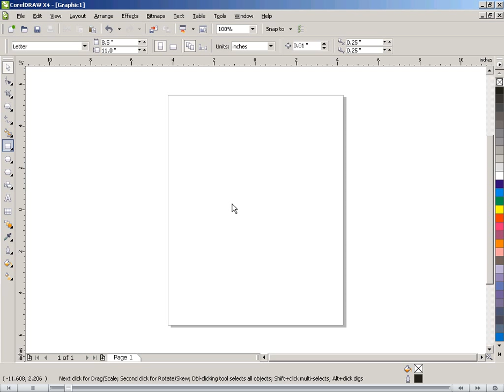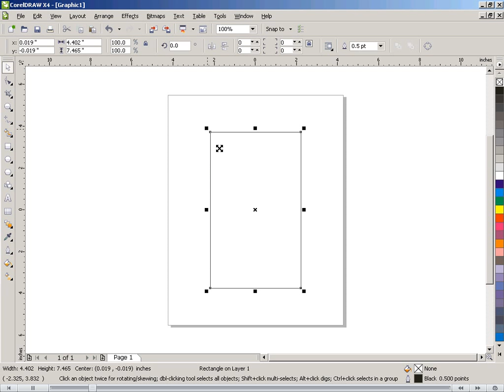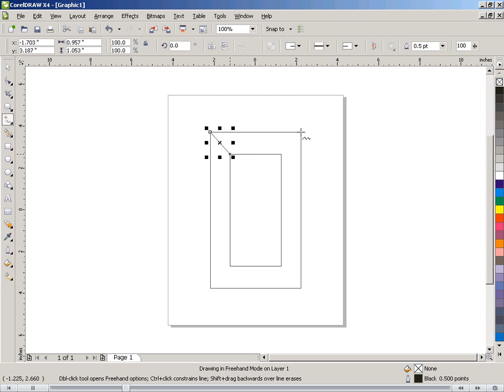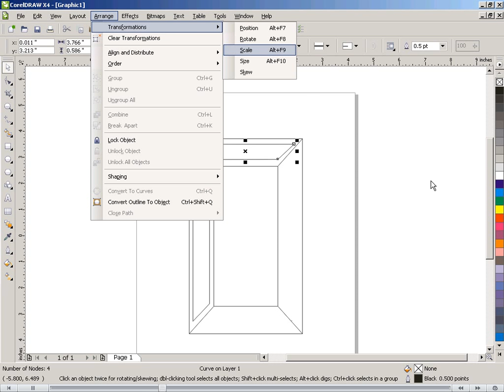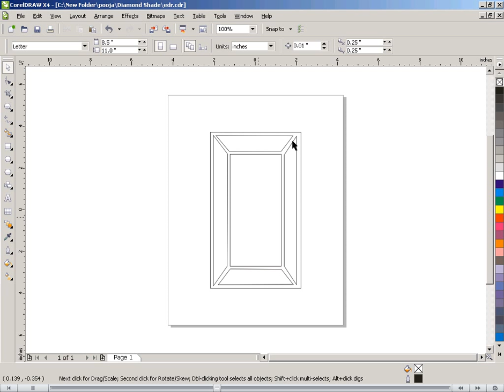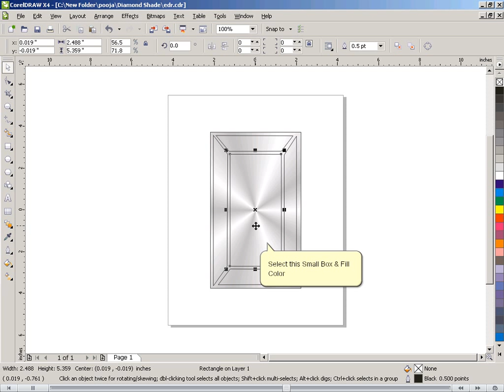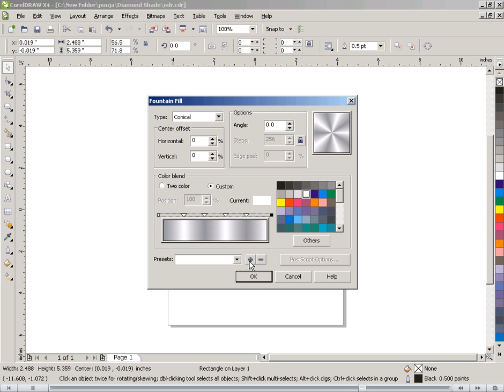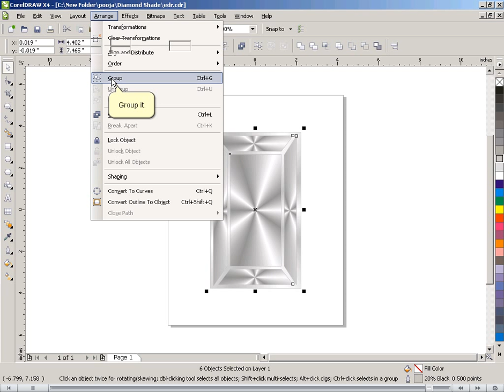2D Jewellery Designing using Coreldraw - Bagget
This course begins from starting the CorelDraw Program and covers its powerful features used to create professional graphics. How to add basic drawing elements, and create different diamonds and precious stones, how to modify those elements and then edit and colour are covered in the exercises. You are then taken through some of the special effects that can be applied to them. The creative aspect of making bangles, rings, jewellery sets and other professional artwork is also covered.